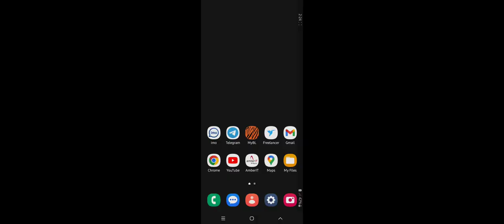Zombie Killing Games: How to Defeat the Zombies